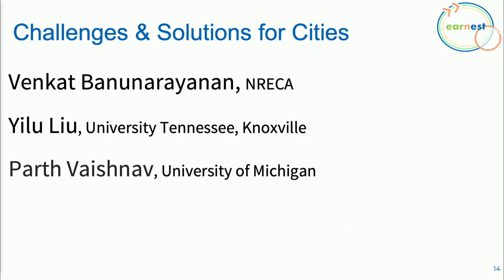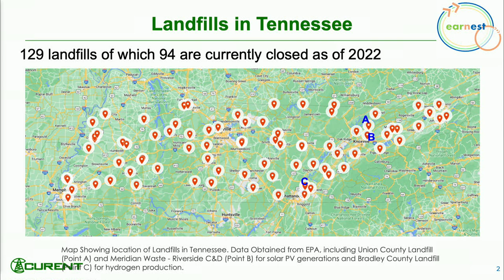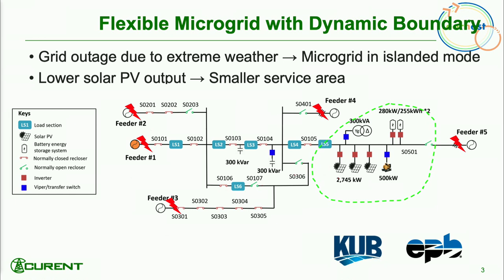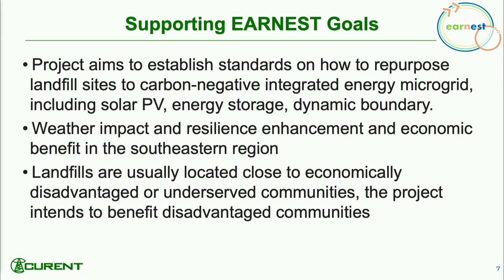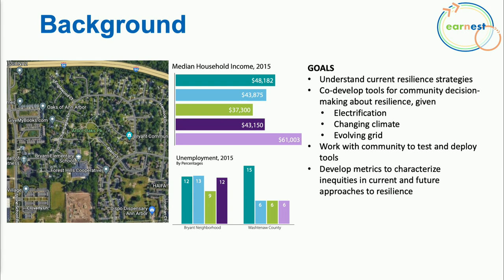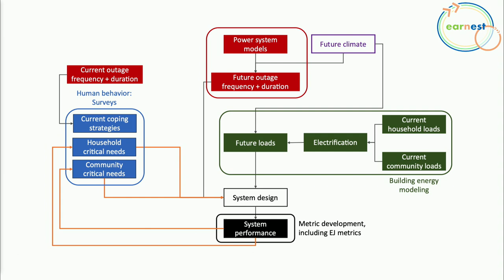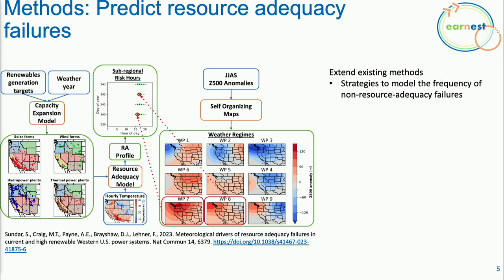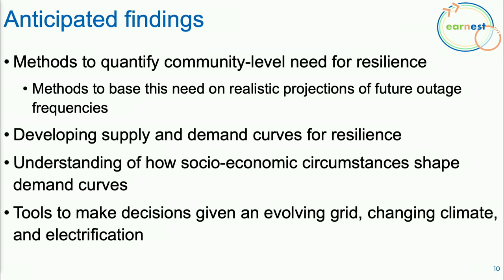DOE EARNEST University Consortium Kickoff - Challenges and Solutions for Cities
Jan 30, 2024 Venkat Banunarayanan, Vice President, Integrated Grid, NRECA moderates this technical session with Yilu Liu, Governor’s Chair for Power Electronics, University of Tennessee-Knoxville; Rajeev Ram, Massachusetts Institute of Technology; Parth Vaishnav, Assistant Professor, Sustainable Systems, Climate + Energy, University of Michigan.